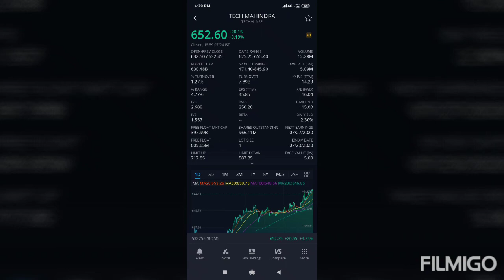TECH MAHINDRA swingtrading 26 July 2020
Pls contact yr fincial advisor